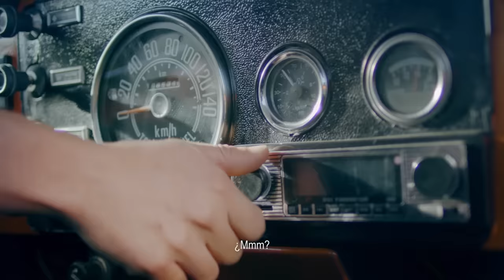¿Ya viste el tamaño de este Movimiento? 🧡- Movimiento Ciudadano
Que no te engañen, este Movimiento cada vez es más grande gracias a ti. 🧡